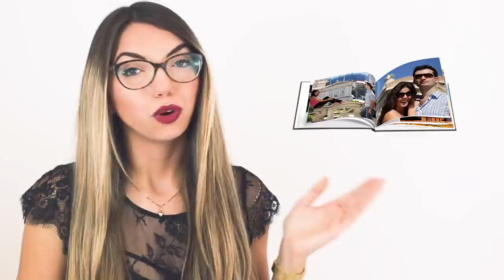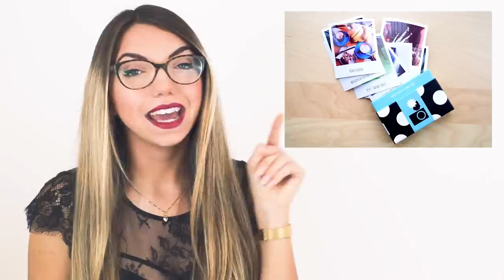50 Idee Regalo SAN VALENTINO! | Carolina Chiari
50 Idee Regalo per SAN VALENTINO!!😍Tantissime idee per Lui e per Lei, DIY, idee uniche e personalizzabili!

REGALI di san valentino nel video:
- Borsa con Ciabatte Mr e Mrs
- Album Foto in legno
- Biglietto per un Concerto
- Borsa acqua calda Cuore
- Calendario Foto personalizzato
- Box piena di caramelle
- Sorpresa Vestito e Cena romantica
- Altoparlante Bluetooth
- Biglietto Cinema
- Colazione a tema San Valentino
- Coperta con Maniche
- Cuore Led
- Cuscino personalizzato con Foto
- Dvd film preferito
- Notte romantica in Hotel
- Peluche gigante e Fiori
- Idea romantica a tema Fiori
- Fotolibro personalizzato
- Gift Card
- Giradischi per Vinili e Bluetooth
- Piantina I LOVE YOU
- Iniziali LED
- Just Dance 2018
- Libro preferito
- Mappa del mondo da grattare
- Movie Night con dolci e popcorn
- Porta passaporto di coppia
- Picnic
- Pizza d'asporto con dedica
- Porta bottiglie coppia
- Portachiavi Casa coppia
- Portachiavi coppia cuore
- Sorpresa Post it
- Proiettore iPhone
- Cena romantica cucinata
- Salvadanaio gatto
- Regalo tema 5 sensi
- Serata romantica con atmosfera
- Spa di coppia
- Tazza magica Cuore
- Tazze coppia
- Video dedicato alla coppia